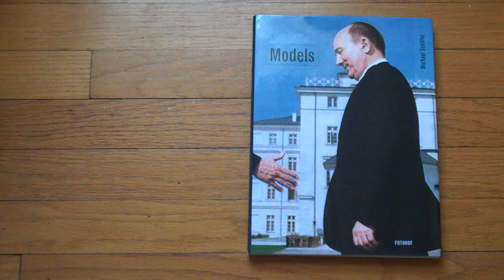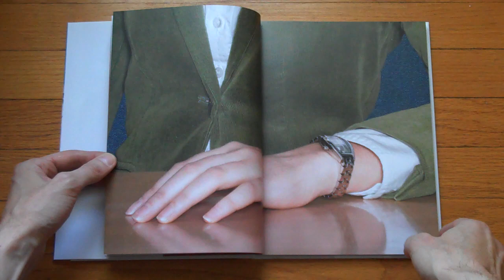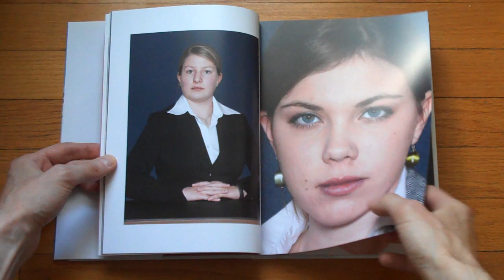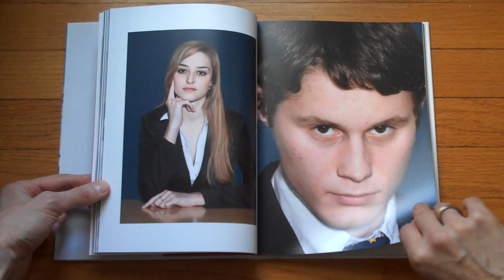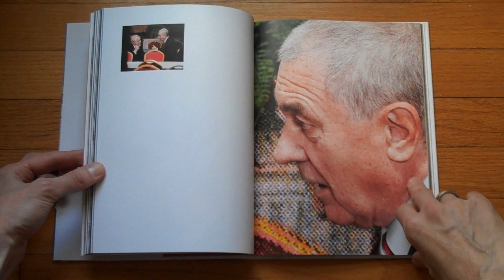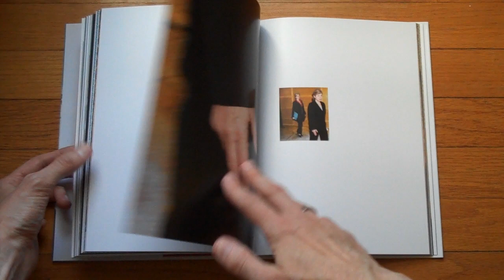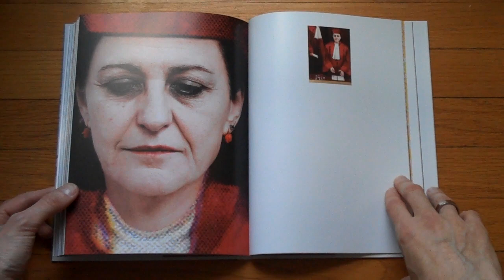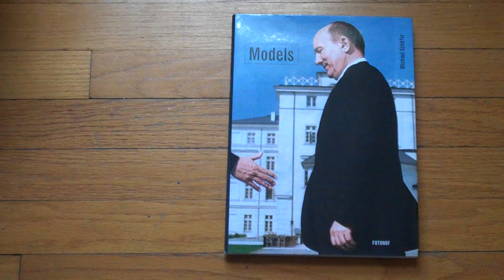Presenting Models by Michael Schäfer